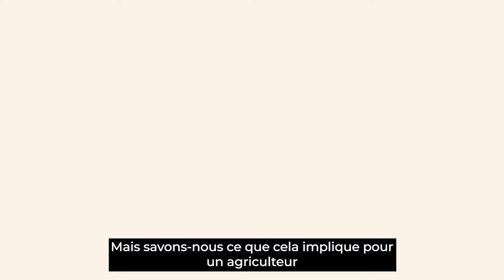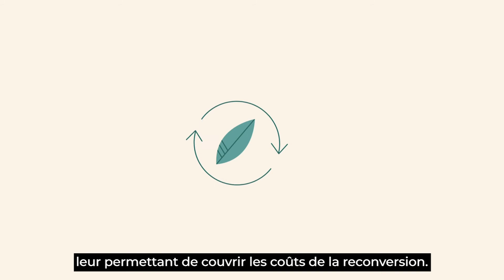Agriculteurs en conversion vers l'Agriculture Biologique | CrowdFarming